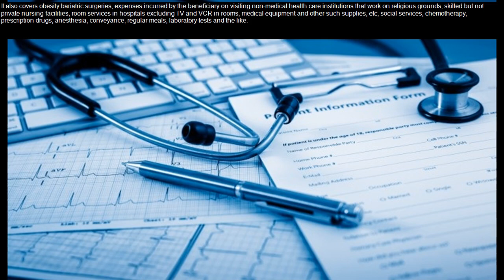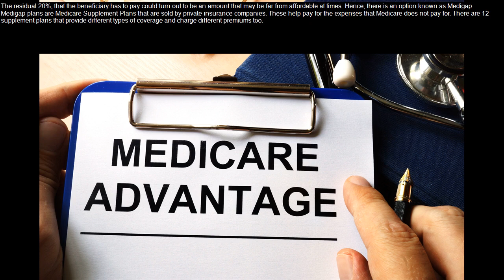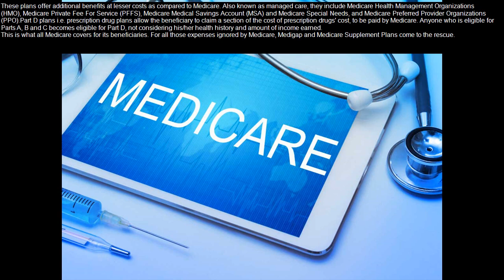what is medicare medicare - medicare 101 - what is medicare? | medicare basics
or call toll free what is medicare medicare - what is medicare advantage? what is original medicare? medicare part b is the part of medicare that pays for outpatient and physician services. medicare advantage vs medicare supplements - 9:32.

this is a medicare webinar i did for anyone turning 65 or making the transition to medicare. not sure if you should keep original medicare or go with medicare advantage? this is what medicare does and doesn’t cover | cnbc..

what is medicare anyway  and how does medicare work?